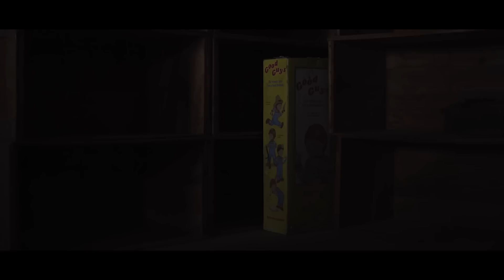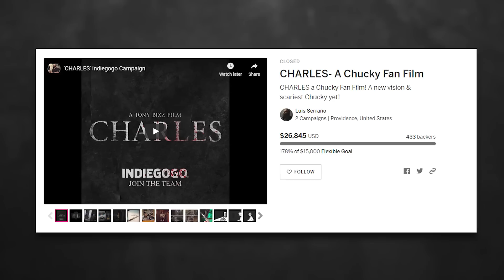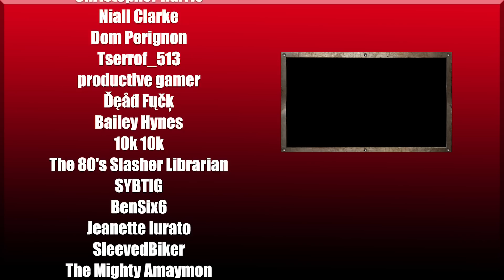CHUCKY Like You've Never Seen Before...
Follow CHARLES on Social Media!